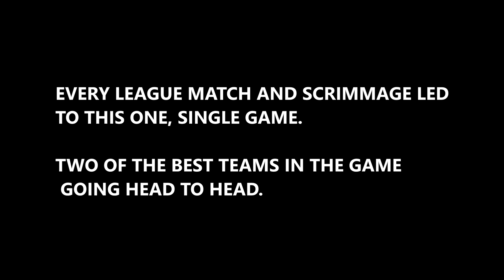BEATING THE BEST TEAM IN HELL LET LOOSE.